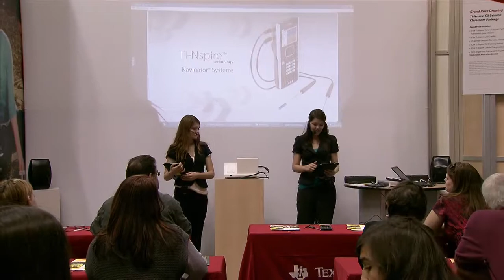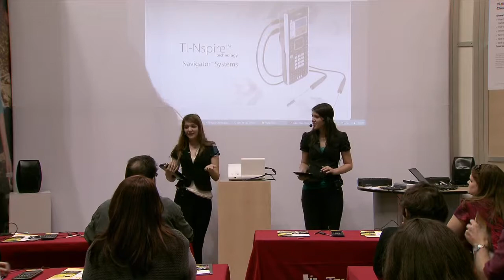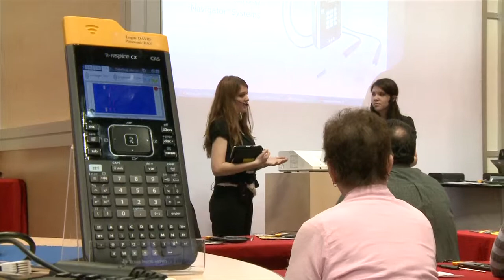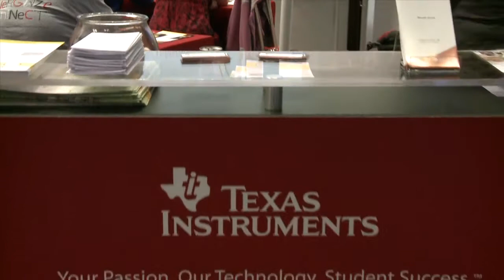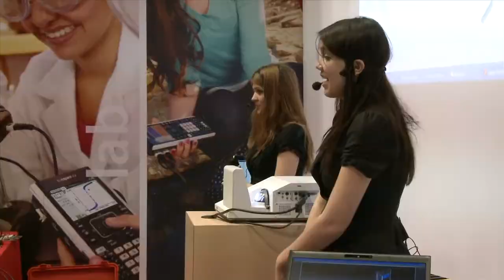STEM Education and TI Technology: Two Students' Perspectives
Mikalya and Shannon Diesch
2012 NSTA Conference